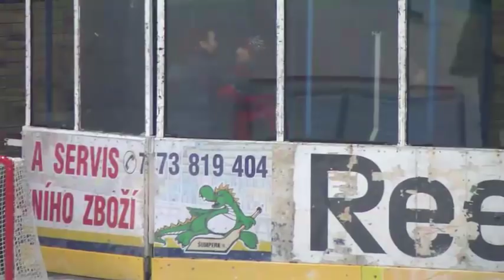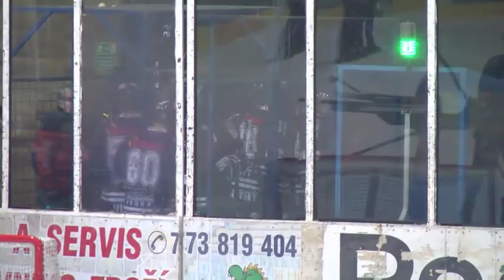Hokej: (3.1.2015) Salith Šumperk vs. HC Benátky nad Jizerou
Přímý komentovaný videopřenos 1. ligy ledního hokeje ČR. Komentuje: Martin Schwarz